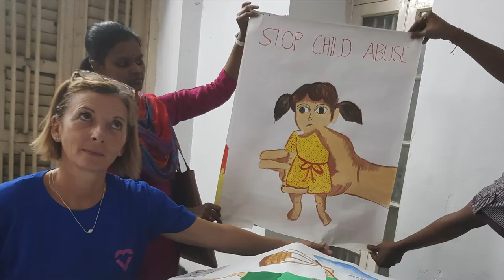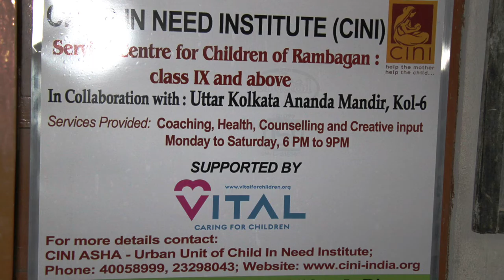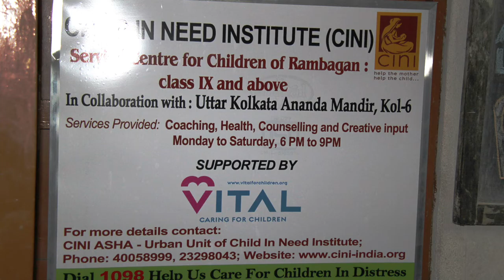Thank you to FMS for your support of our Rambagan project in the red light district of Kolkata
The Red Light District (RLD) Project is located in Rambagan: an extension of Asia’s largest RLD, Sonagachi. This project provides children aged 3-18 years old, whose parents are sex-workers, with fundamental care through supplementary educational support and health and creativity inputs. Educational support classes, which facilitate the children with their homework and preparation for exams in formal government schools, are held during the peak working hours in the area: 6-10pm. As the area is susceptible to child protection abuses and human trafficking, we also provide protection by reporting cases of missing/trafficked children to the Kolkata Police Force, and through sensitisation programmes on child protection at grassroots level. Tailored individual and group counselling, combined with psycho-social therapy, further help to overcome trauma from abuse.

Capacity-building in the realms of education, protection and advocacy constitutes an integral part of this project, which since its inception has a 100% success rate: no child has followed their parents’ footsteps into-second generation prostitution! Capacity-building is wide-ranging and includes inspiring our children to take ownership over their educational rights and safety by designing, organising and leading their own programmes on Child Rights. Key stakeholders, including parents, are also involved in such programmes, particularly through monthly mutual-support meetings held for mothers. For Teachers and all staff, capacity-building initiatives focus on Community Mobilisation, Academic Progress, Child Rights, Life Skills, and First-Level Counselling. Teachers in particular receive monthly training on: enrolling children into government schools; classroom management in multi-grade situations; developing different Teaching Learning Materials; gender equity; the Ten Pillars of Life Skills as per the UNICEF guidelines; and the relationship between communication and counselling skills.